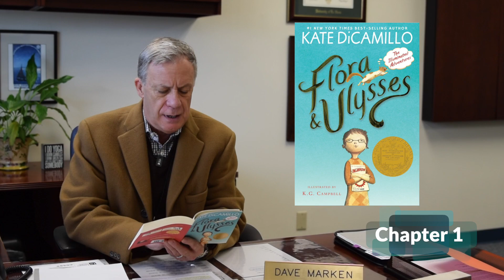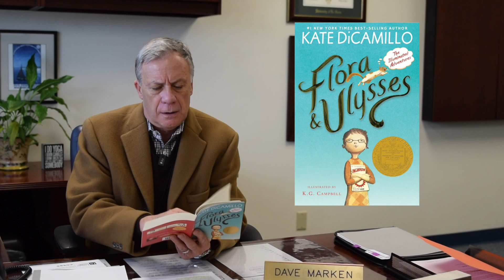One City, One Book - Chapters 1-3 of Flora & Ulysses by Kate DiCamillo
During the month of March, many Dublin elementary school students will be reading Flora & Ulysses by Kate DiCamillo. Listen to Chapters 1-3 read by Dr. Dave Marken, Superintendent of the Dublin Unified School District.